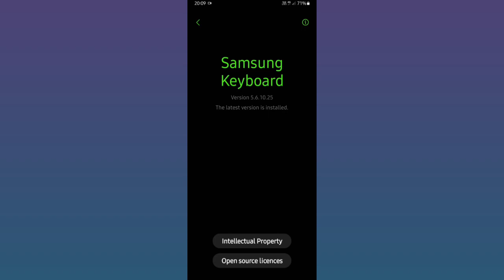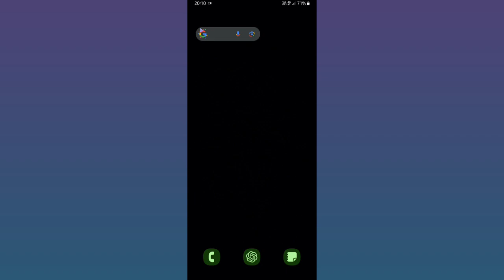Samsung Keyboard Not Working or Opening problem - How To Fix